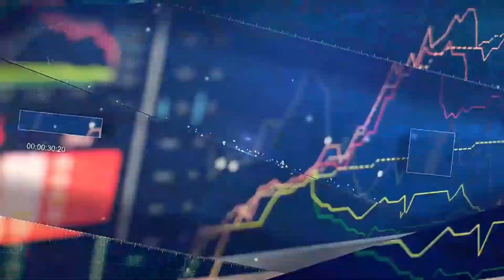नागपूरच्या संविधान चौकामध्ये बांधकाम कामगारांच्या रास्त मागण्यासाठी आंदोलन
India News21